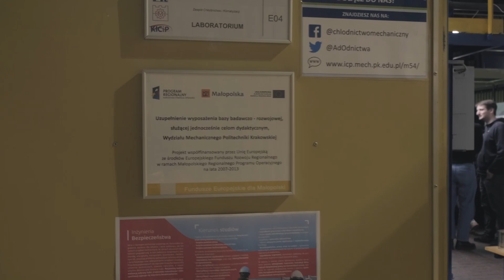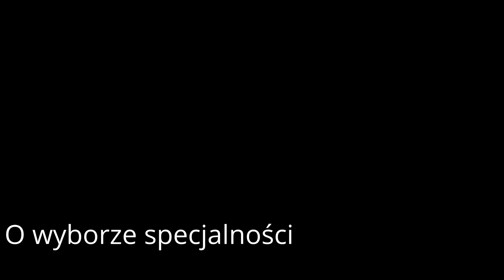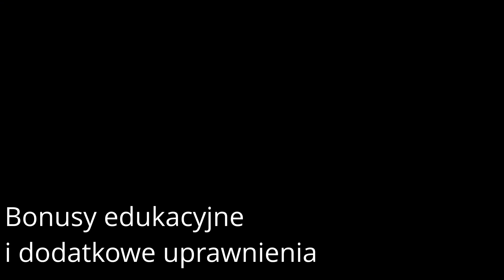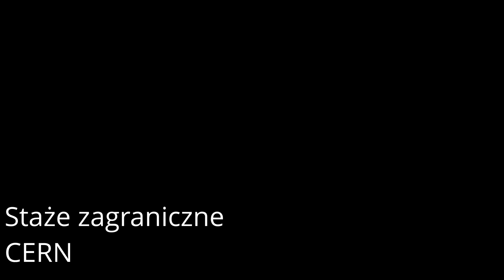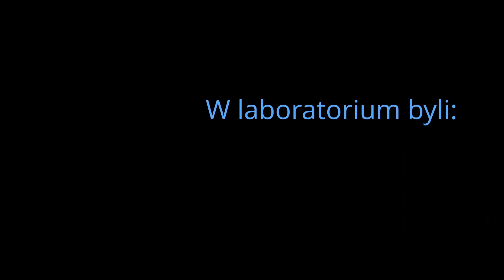Dzień ze Studentami w Zakładzie Chłodnictwa i Klimatyzacji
Zobaczcie jak wyglądają zajęcia w Laboratorium i co Studenci mówią o specjalności Urządzenia Chłodnicze i Klimatyzacyjne, prowadzonej na kierunku Mechanika i Budowa Maszyn. Zapraszamy!